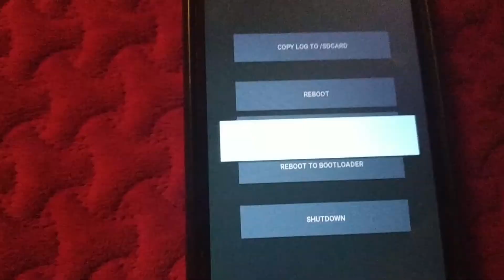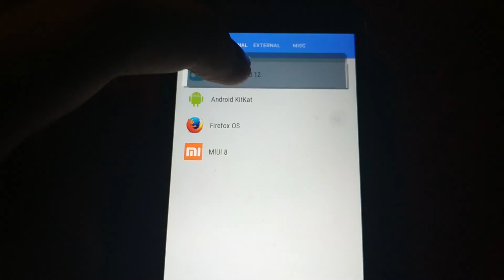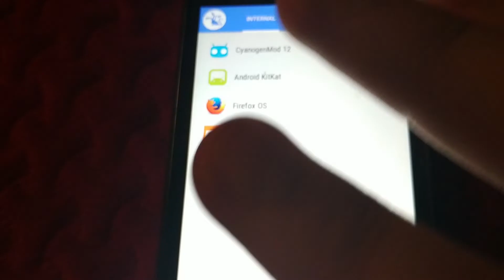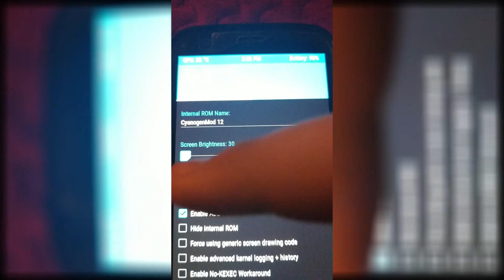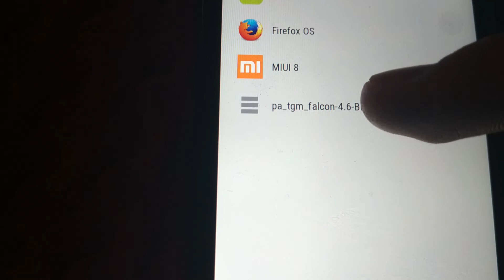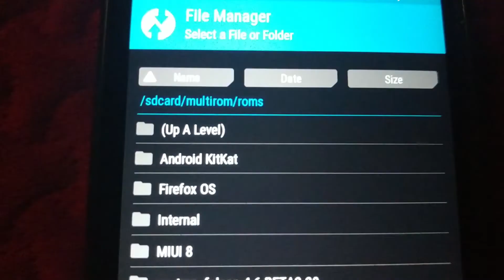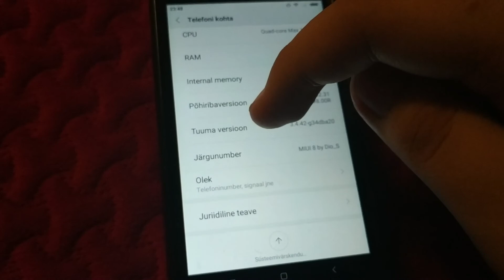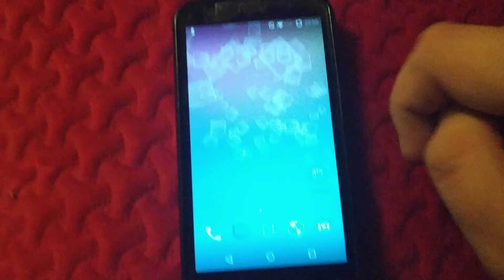MultiROM - multiple ROMs on a single Android device [Markus computer entertainment special]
In this video, I will showcase how I was able to boot multiple operating systems with a single Android device using MultiROM by Tassadar.

This is probably the last Android ROM video I'll make (which is one of the reasons this video is marked as "special"), unless I find something more interesting to cover here...

Software:
NLE (video editor) - kdenlive
Image editing - Gimp
Audio editing - Audacity
Subtitle editor - Aegisub
Subtitle converter - YTSubConverter 1.6.0

Edited by: Markus Maal (me)

Chapters:
0:00 Intro
0:26 Context explanation
0:55 Basic feature showcase
3:16 Booting internal ROM
3:41 MultiROM Manager (app)
5:00 Booting secondary ROM (Firefox OS)
6:13 MultiROM recovery showcase
10:20 Attempting to add a new ROM + boot
12:19 Explaining how the secondary ROMs boot
13:45 ROM swapping explained
14:38 Kernel panic showcase
15:09 Booting secondary ROM (MIUI 8)
17:26 I literally can't speak today
17:42 One more thing
19:14 Ending
19:23 End screen